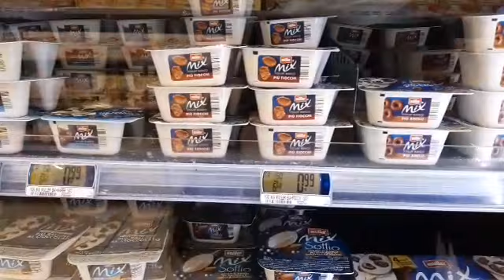🛍 Aj shopping korar junno galam🛍 বন্ধুদের সাতে আড্ডা 🛍